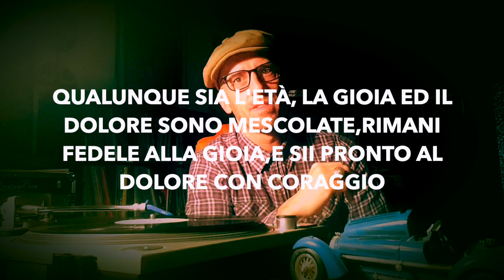Robert Schumann racconti e vinili -9 puntata ‎(Classica-Opera)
In 4 min parleremo di Robert Schumann,
compositore,pianista e critico musicale tedesco.
La sua musica riflette la natura  individualista del Romanticismo.
Intellettuale ed esteta, fu poco compreso in vita.
Lo sdoppiamento della personalità di Schumann superava di gran lunga i limiti di una licenza artistica e preludeva, infatti, a un'instabilità mentale che lo portò ad un tentativo di suicidio,e al ricovero in manicomio

…LA MUSICA CI SALVERA’..